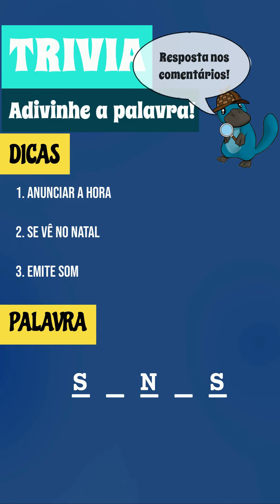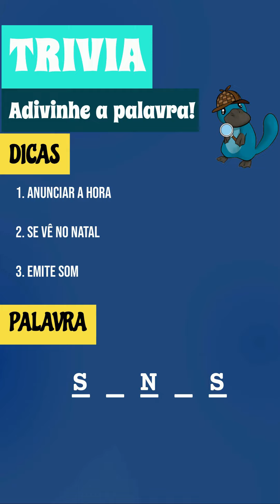🕹️ JOGO DE TRIVIA: LEVEL 114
Jogos grátis de quiz para se divertir e passar o tempo. Neste jogo de quiz você deve adivinhar a palavra. Se você gosta do nosso conteúdo, não esqueça de comentar e compartir o vídeo para apoiar o canal.

shortsDeixe seu like e compartilhe